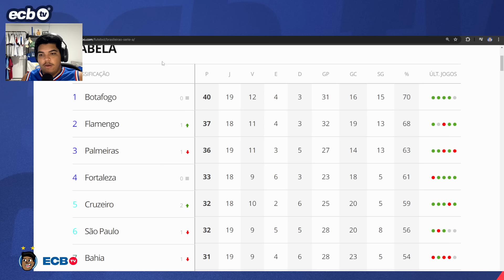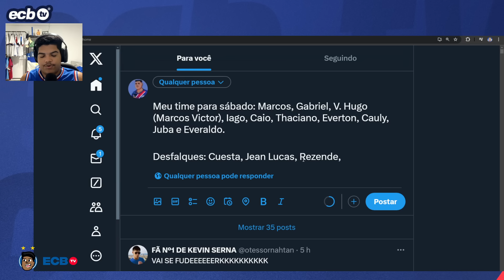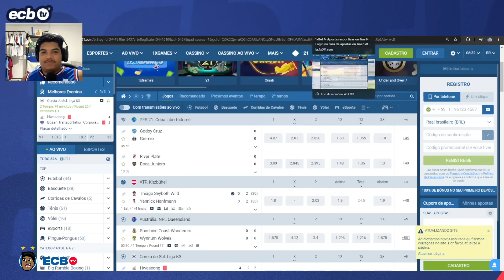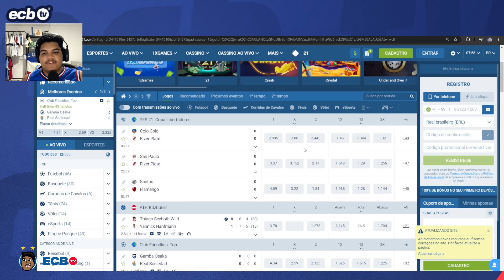😡 MÁRCIO MARTINS SOLTA O VERBO, DETONA CAULY E DÁ A REAL SOBRE DERROTA PARA O ATLÉTICO-GO!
Cadastre-se na 1xBet e utilize o código ecbtvoficial para dobrar o seu primeiro depósito, com bônus de até R$ 1560,00